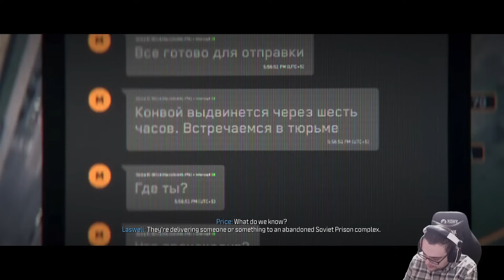SU ALTI OPERASYONU! - CALL OF DUTY MODERN WARFARE 3 TÜRKÇE BÖLÜM 5 (COD 2023)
Bu videoda Call Of Duty Modern Warfare 3 ile harika bir maceraya başlıyoruz. 2022 yılında çıkan Call Of Duty Modern Warfare 2'nin devamı olan bu oyunda Captain Price, Ghost, Soap Mactavish, Gaz ve dahası bir çok karakter geri dönüyor.

3 Nisan'da MW3'ün 03. Sezonunda 4 MP haritalarda, Bayrağı Yakala gibi oyun modlarında ve daha fazlasında gücünüzü artırın

Call Of Duty Modern Warfare 3 'deHikaye Modunda 5.bölüme başladık.AMD Ryzen 5 7500F  İŞLEMCİ VE ASUS Tuf Gaming GeForce RTX 4060 Ti  EKRAN KARTI  İLE CALL OF DUTY BLACK OPS COLD WAR  hikaye serisinde 5. bölüm ile  başlamış bulunmaktayım.

Bu video Nvidia Geforce ASUS Tuf Gaming GeForce RTX 4060 Ti  8GB GDDR6 128 İle Ultra ayarlarda Nvidia desteği ile hazırlanmıştır.

SİSTEMİM
►İşlemci :AMD Ryzen 5 7500F 5.0GHz
►Anakart: ASUS PRIME B650M-A WIFI II 6400MHz
►Ekran Kartı ASUS Tuf Gaming GeForce RTX 4060 Ti OC 8GB GDDR6 128 Bit  DX12
►CPU Soğutucu : ASUS ROG STRIX LC II 120 ARGB 120mm
►Ram : G Skill F5 DDR 5 16X2 32GB 5600Mhz
►HDD : WD BLUE 1TB 7200 RPM
►SSD : Samsung 970 Evo Plus 500 GB
►SSD :Kingston 250GB KC2000
►SSD : Samsung 860 EVO 500GB  (500 GB, SATA-III)
►SSD :Samsung 980 PRO 1 TB
►Kasa : ASUS TUF GAMING GT301 RGB Temperli Cam USB 3.1 Mid Tower Kasa
► 1.Monitör : LG 31,5" 32GN500-B 165 Hz 1 ms NVIDIA G-SYNC
NVIDIA® G-SYNC®, 165hz, FHD,
► 2.Monitör : AOC 23,8 24G2U 144 Hz 1ms FreeSync
► 3.Monitör : SAMSUNG 19. Sync Master 740 N
EKİPMANLAR
►Kulaklık : CORSAIR Void Elite RGB 7.1 Wireless
►Klavye : LOGITECH G512 CARBON
►Mouse : LOGITECH G402 - RAZER DEATHADDER V2 X HYPERSPEED GAMING MOUSE
►Gamepad : LOGITECH F310 - LOGITECH F710 - Microsoft Xbox Wireless Controller Kırmızı 9. Nesil
►Mikrofon : HyperX QuadCast
►Direksiyon : LOGİTECH DRİVİNG FORCE G29
►Oyuncu Koltuğu : Hawk Gaming Chair FAB V4
►Kamera : Logitech C922 PRO HD

best settings for call of duty modern warfare 3,
beta call of duty modern warfare 3,
call of duty modern warfare 3 campaign review,
call of duty modern warfare 3 controller settings,
call of duty modern warfare 3 campaign ending,
call of duty modern warfare 3 deep cover mission,
call of duty modern warfare 3 chapter 5,